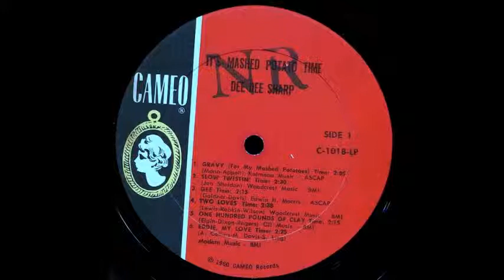Gee Dee - Dee Sharp '62 Cameo LP 1018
Written-By – Goldner*, Davis*
Dee Dee Sharp (born Dione LaRue, September 9, 1945, Philadelphia, Pennsylvania, United States[1]) is an American R&B singer, who began her career recording as a backing vocalist in 1961.In 1962 she began a string of successful Billboard Hot 100 Top 10 hits: "Slow Twistin'" (with Chubby Checker) (#3) for which she was uncredited on the label, "Mashed Potato Time" (#2), "Gravy (For My Mashed Potatoes)" (#9), "Ride" (#5) and "Do the Bird" (#10).[1] Both "Mashed Potato Time" and "Ride" each sold over one million copies, and were awarded gold discs.[2] "Do the Bird" provided her only entry in the UK Singles Chart, where it peaked at #46 in April 1963.[3] In 1967, she married record producer Kenny Gamble and has since recorded under the name Dee Dee Sharp-Gamble.[1]

She had a brief career resurgence during the disco era and hit the charts again with her version of 10 CC's "I'm Not In Love." She also joined Lou Rawls, Billy Paul, Teddy Pendergrass, The O'Jays and Archie Bell) as a member of the Philadelphia International All Stars, who had a minor hit with "Let's Clean Up the Ghetto." During this time she was married to Philadelphia International co-founder Kenny Gamble, and was known professionally as Dee Dee Sharp Gamble. The couple later divorced.

In 1980 she spent four weeks at number one on the Hot Dance Club Play chart with "Breaking and Entering" / "Easy Money," from her album Dee Dee.

More recent appearances included a performance at Pontins in the UK for the Northern Soul Show, and at the 2008 Detroit Jazz Festival. In May 2009, she appeared in Belgium at the Salle De L'Hotel de Ville.

Sharp and her husband Bill Witherspoon have been residents of Medford, New Jersey.[4]
Awards

On November 9, 2013, the prestigious Sandy Hosey Lifetime Achievement Award was bestowed upon Sharp by the Artists Music Guild. Sharp thought she was in attendance to bestow the honor upon her longtime friend, Chubby Checker when she was surprised with her own honors. The Sandy Hosey Lifetime Achievement Award is presented to five artists every year by the Guild